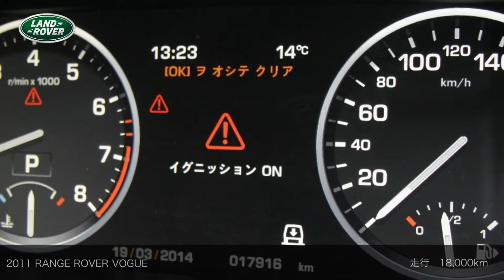［認定中古車］ RANGE ROVER VOGUE ご成約済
正規ディラーで選ぶ！認定中古車 LAND ROVER RANGE ROVER VOGUE SUPER CHARGED
2011年　検26/7　走行0.7万km　サントリーニブラック　右Ｈ　6AT　フル装備　DVDナビ　CD　AW　ABS　ミュージックプレイヤー接続可能　DVD　ETC　ディスチャージドランプ　クルーズコントロール　フバックカメラ　ガラスサンルーフ　　記録簿　［リ済別］　ご成約済

新品２２インチアルミ＆新品タイヤ！ACC、Meridianオーディオ（825W19スピーカー）、ウッド＆レザーハンドル等々

※お手数ですが、店舗名/メーカー名/車種名/金額のご記載をお忘れずにお願致します。